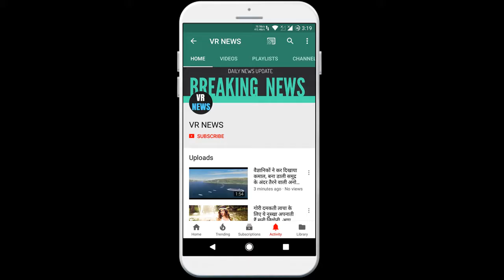न्यूज पिछले सप्ताह क्या कुछ रहा ऑटो सेक्टर में खास, पढ़िए टॉप-5 कार न्यूज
News What was special in the auto sector last week, read the top-5 car News Mahindra has introduced the updated Bolero with BS6 engine. The company has also made some cosmetic changes in it. After the update, the price of the base variant of this car has increased to Rs 37,000. What are the specialties in 2020 Mahindra Bolero BS6, know that the outbreak of Corona virus is increasing here in India these days, the government has announced a lockdown in the entire country. If you want to know about the sanitization of your car as well as your car, the price of some recently launched 2020 Hyundai Creta is close to some variants of MG Hector. In such a situation, many customers are confused about which of these cars would be better for you. We will know the answers to these questions here. The last date for selling the first BS4 cars in India was 31 March 2020. But due to lockdown, dealerships are not able to handle their stock at this time. In this case, while hearing a petition, the Supreme Court has extended the date of registration of BS4 cars. For more information about this, Minister of Road Transport and Ministry Nitin Gadkari has given instructions to free all toll plazas till further orders. This will save money as well as time for emergency vehicles. For more information about this

VR NEWS !!